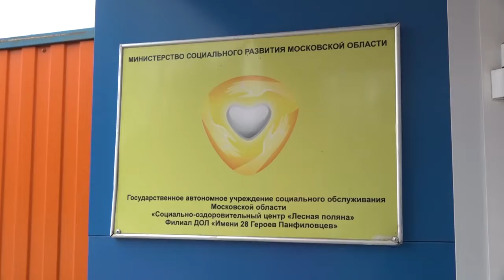Подарки от гимназистов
Помощь от учащихся Одинцовской гимназии № 4 и их родителей получили беженцы из ДНР и ЛНР, которые размещены в двух временных пунктах Подмосковья.